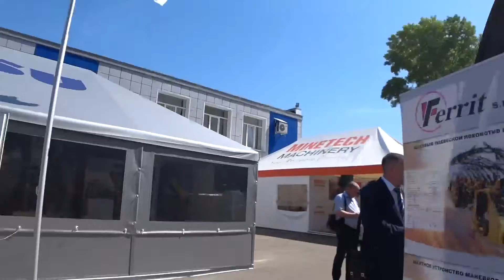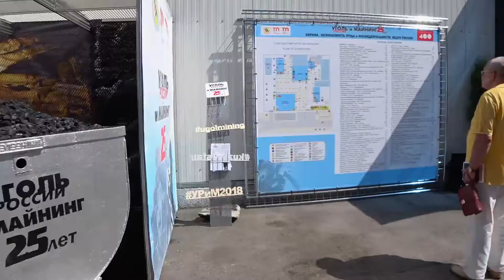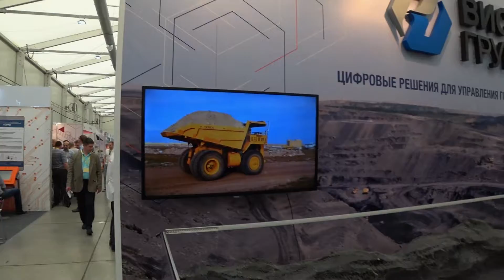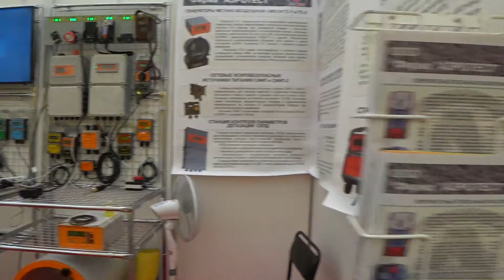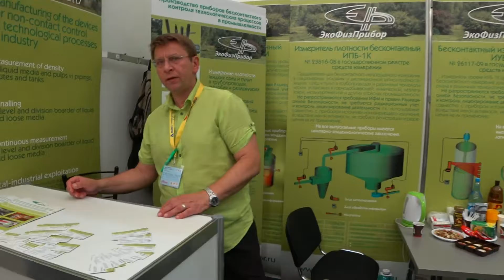Кузбасская ярмарка 2018 часть 3